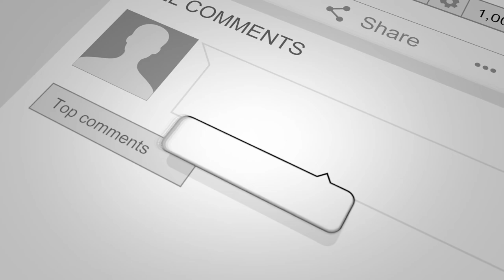Love Dare Challenge | Love And Marriage, Love Meets Sexual Needs, & Love Completes Each Other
In the chapters 31-33 in The Love Dare by Stephen and Alex Kendrick it talks about leaving and cleaving to your spouse and to make marriage the top priority over every other human relationship, having greater intimacy with your husband or wife and recognize that your spouse is integral to your future success!